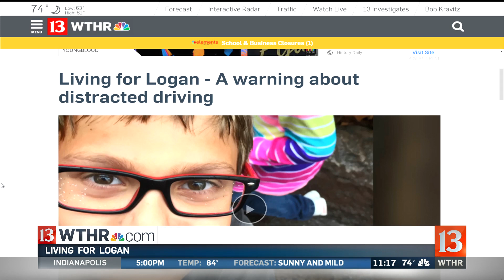Trooper in a truck